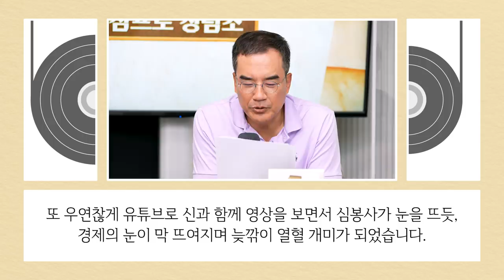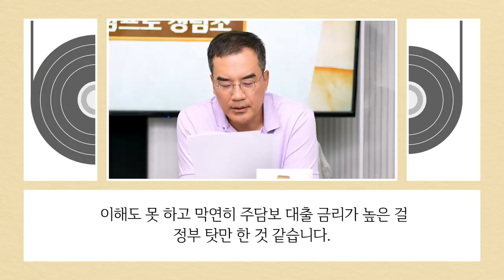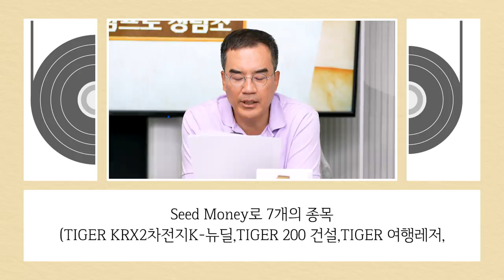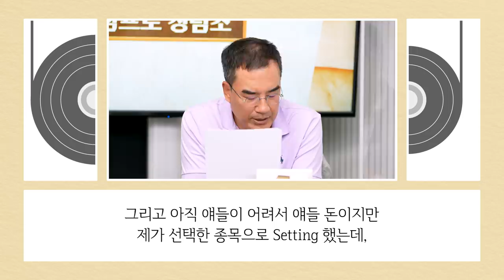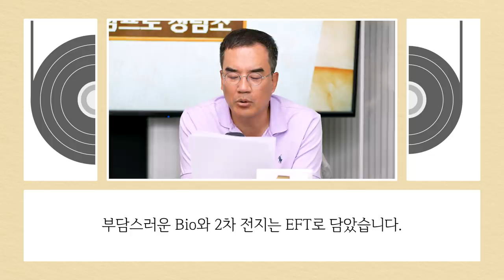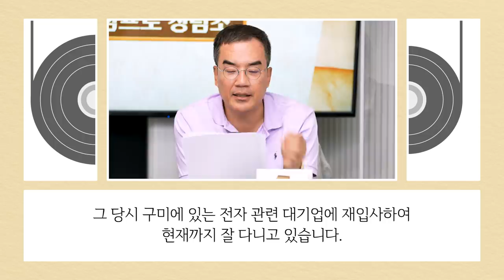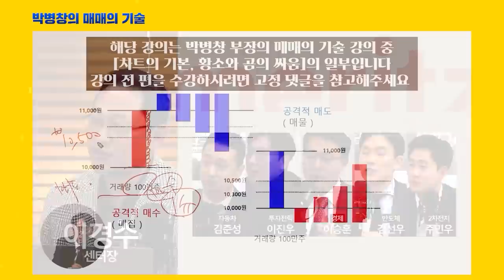[고민 상담] 갑자기 생긴 목돈... 어떻게 투자해야 할까요? (김학균 센터장) [삼프로 상담소 Ep. 36-2]